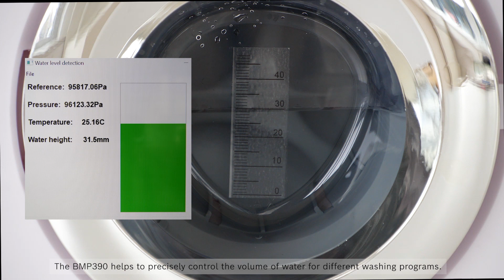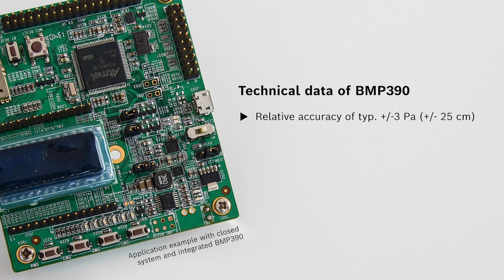Water level detection in washing machines enabled by BMP390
The high-performance barometric pressure sensor BMP390 from Bosch Sensortec helps to precisely control the volume of water for different washing programs. This accurate water level detection saves water and costs.

Watch the video to explore the benefits of our sensor!